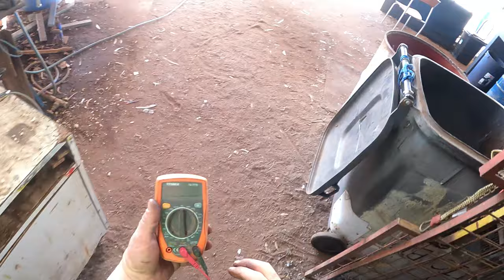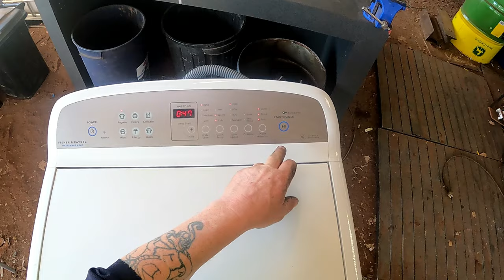Dumpster Diving This Is Like Gold For Me